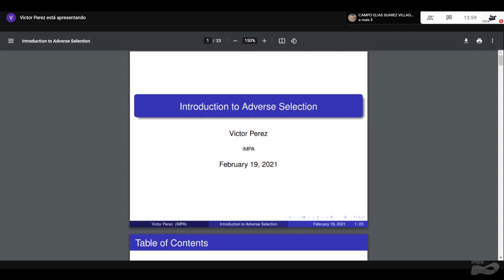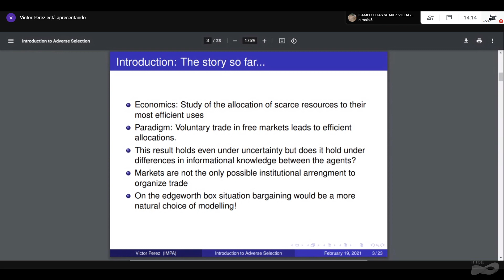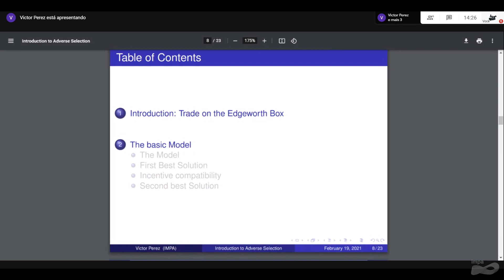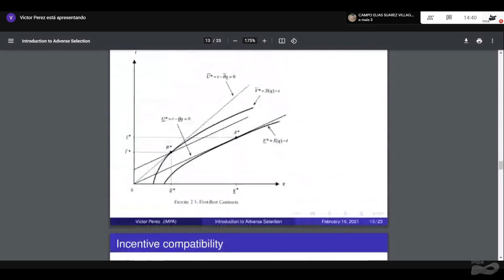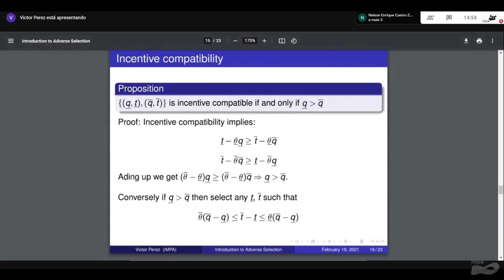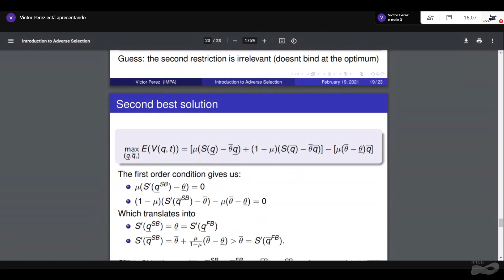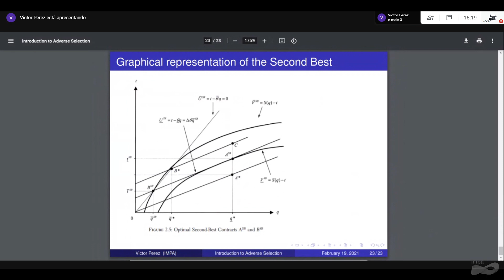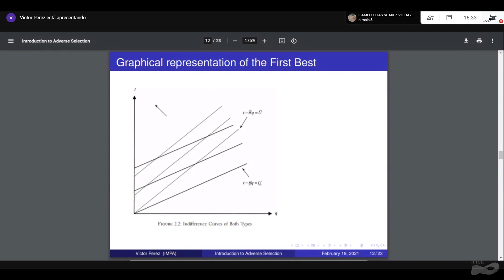Programa de Iniciação Científica: Introdução à Economia Matemática - Aula 19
Professor: Campo Elias

O comportamento dos agentes econômicos: consumidores e firmas. Equilíbrio Walrasiano. Optimalidade de Pareto. Teoria da escolha social.

Referências:
ARAÚJO, A. – Introdução à Economia Matemática. Rio de Janeiro, IMPA, 2004.
KREPS, D. – A Course in Microeconomic Theory, MIT Press – 1990.